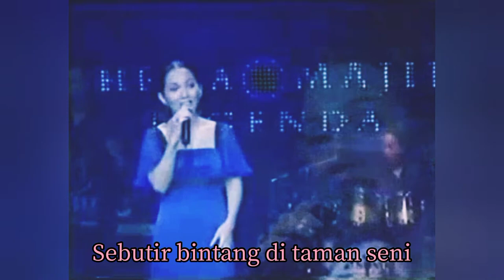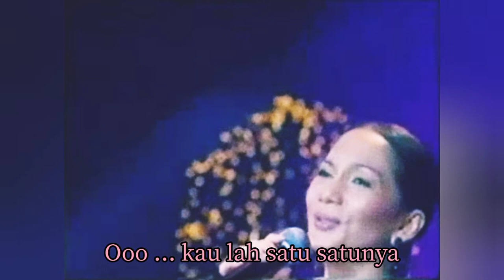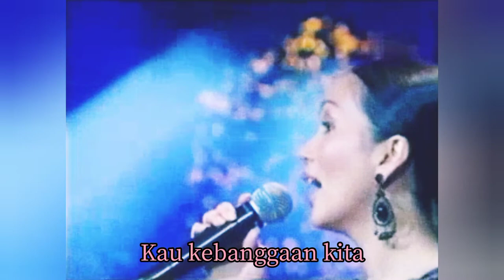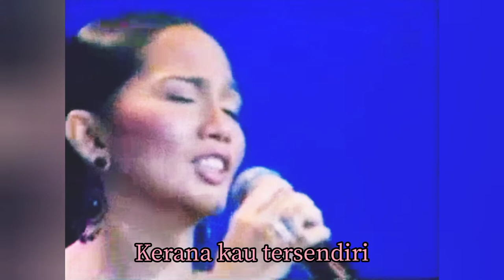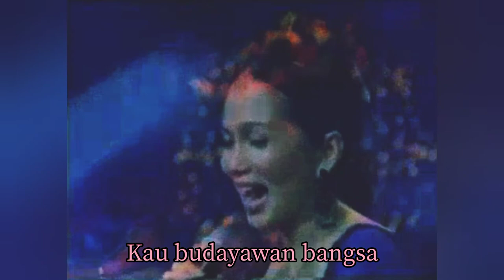# SHEILA MAJID - Legenda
Malaysian super star Sheila Majid presents "LAGENDA".